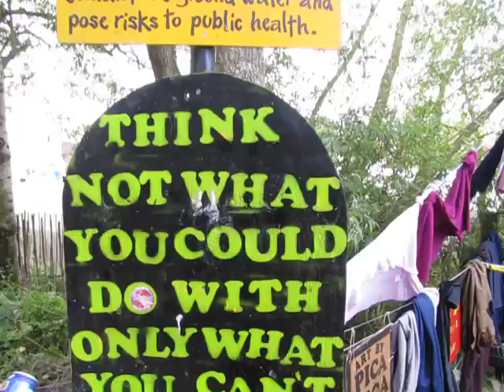Stop Shopping Glastonbury Festival 2011